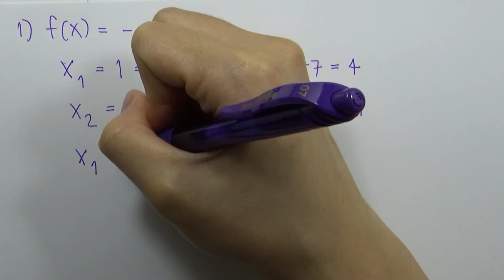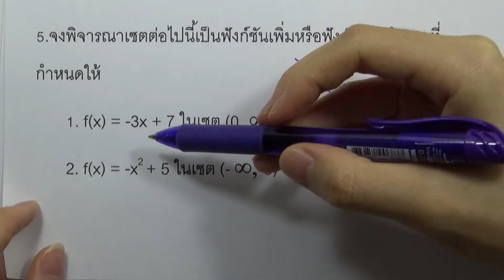แบบฝึกหัดฟังก์ชัน 05